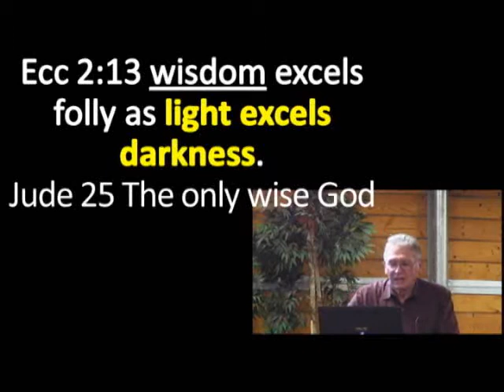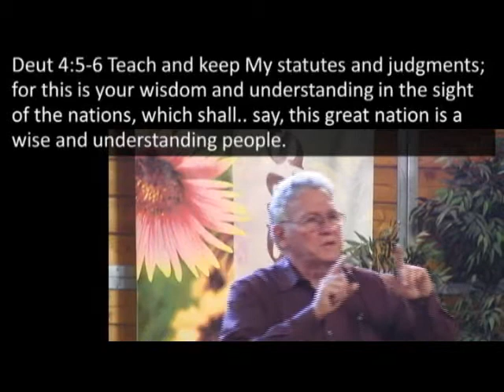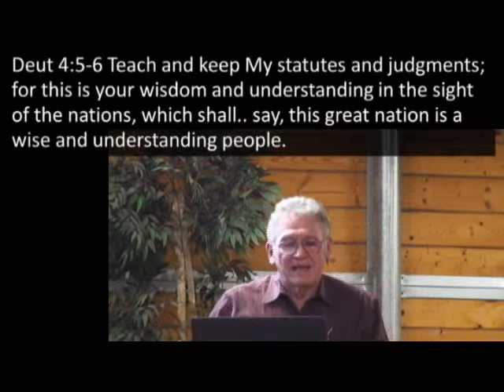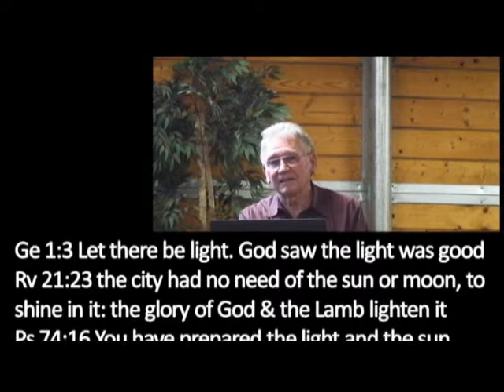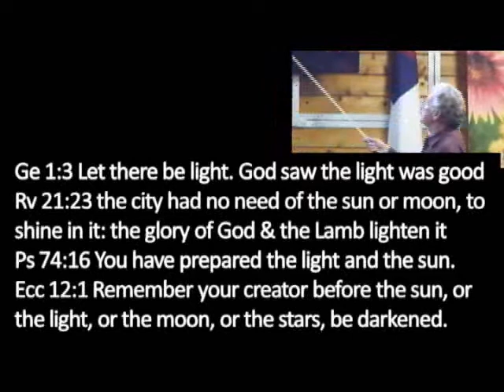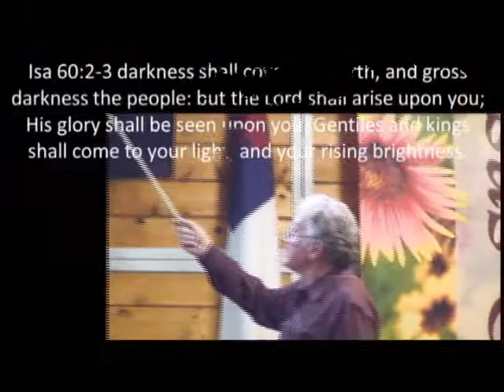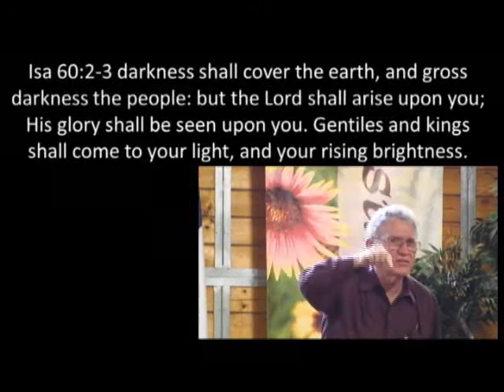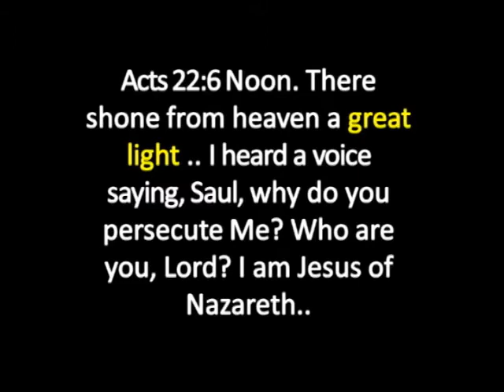The Simplicity That is in Christ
11/15/2015. Lesson #1 in Christianity Made Simple.